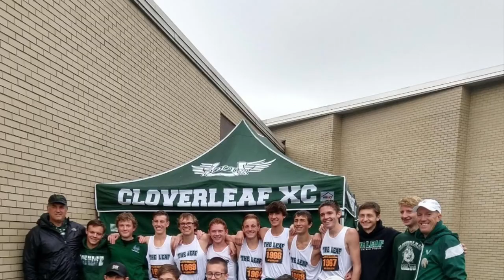Cloverleaf Cross Country